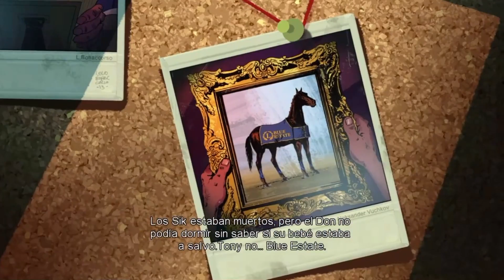Blue Estate | Let's Play en Español | FHD 1080p 60fps | Capítulo 5 "El Pollo Maltés"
-Blue Estate-
Es un juego de acción que se basa en la serie de cómics creada por Viktor Kalvachev, que mantendrá toda la violencia y el humor negro por el que se ha caracterizado su obra.

Muy contento de poder compartirlo con todos vosotros.
Muchas gracias por vuestro tiempo en el canal.

-Donaciones-
¿Te gustaría ayudar al canal?
Es decisión de cada persona.
Todo es destinado para uso del canal y traer más variedad :)